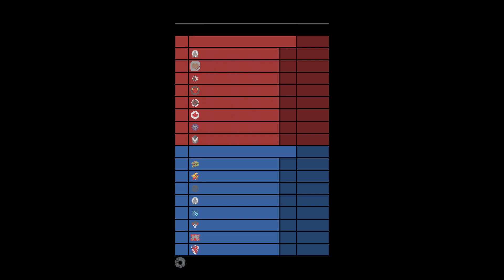Old Lady and Friends - Halo MCC - Accomplished Cartographer